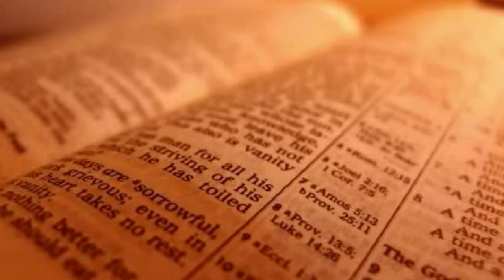Jesus Heals: Matthew 9:35